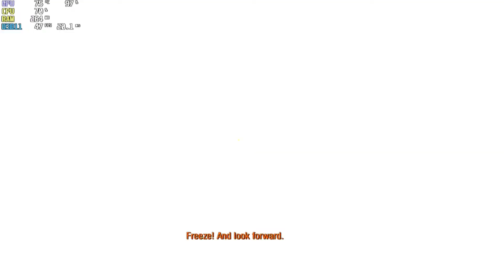Metro 2033: Redux || Full Gameplay Walkthrough || Part - 10 || No Commentary || 1080P Pc Gameplay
Metro 2033 Redux (Full Gameplay Walkthrough), No Commentary, Part - 010.

∆ Game Description ∆

"Set in the post apocalyptic Moscow, Russia; Metro 2033 is a story of an immersive underground survival, where after a nuclear fallout humanity survives in the underground metro station and tunnels. And the fate of his station rests in the hand of the protagonist ARTYOM".

Publisher - THQ, DEEP SILVER
Platform - PC, XBOX 1, XBOX 360, PS3, PS4,